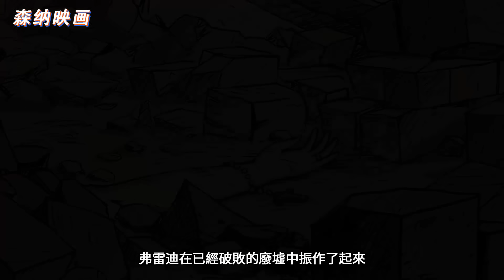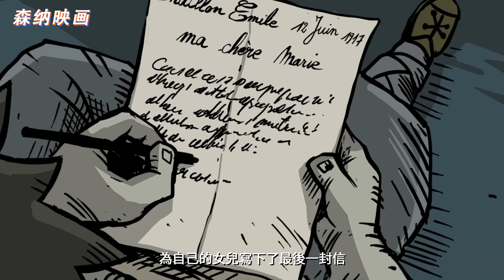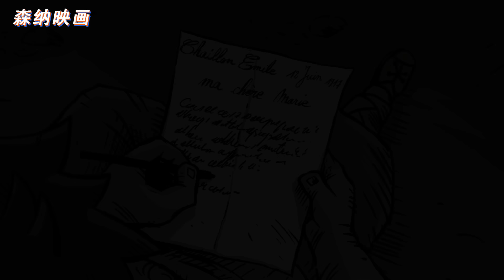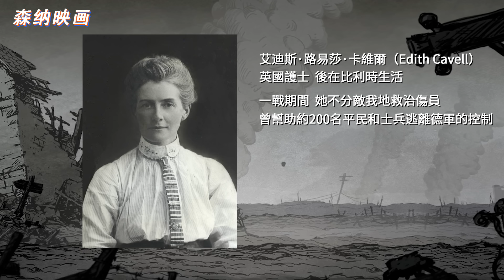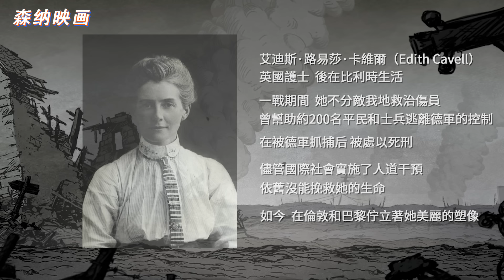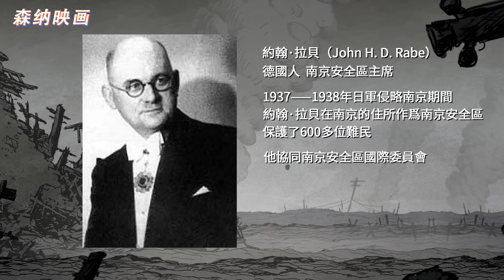淚崩！以勇敢的心來直面一場殘酷的戰爭！〖遊戲不止〗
本期承載一款非常感人的遊戲《勇敢的心：世界大戰》，講述遊戲的玩法，劇情和結局。
本期視頻節目所用音樂 🎵
Moritz Bintig,Francisco Becker - Escape the Apocalypse
Daniel Jacob Teper,James Ross McNair - For Catrin
John Powell - John Drops In
Manuel Dante Mathieu Faivre - En avant la musique
Harry Gregson-Williams - Power Changes Everything
Stephen Mark Satterthwaite - Nurture
Lorne David Roderick Balfe - Mother Cloud
Ann Moore - In Remembrance
Michael Hoenig - The Gibberling Horde
Rael Jones,Michael Price - Masked Like the Night
Gregor Narholz - Dark Secrets
Johan Soderqvist,Patrik Andrén - Verdun
Claude Debussy - Clair De Lune
Valeriy Antonyuk - Deep Loneliness
Daniel Aaron Martinez - Never the Same
Simon Viklund - Hard Time
Bruno Pierre Emmanuel Alexiu - The Final Wait
Ian Paul Livingstone - Dream Within Dreams
本期視頻節目所用影視片段 🎬
紀錄片
《天啟：第一次世界大戰 第一集》
《天啟：第一次世界大戰 第二集》
《天啟：第一次世界大戰 第三集》
《天啟：第一次世界大戰 第四集》
【遊戲】
《勇敢的心：世界大戰》
《戰地5》
《戰地1》